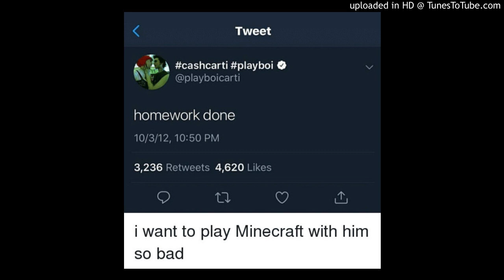Playboi Carti - flatbed minecraft (Prod. DasDatDirty)